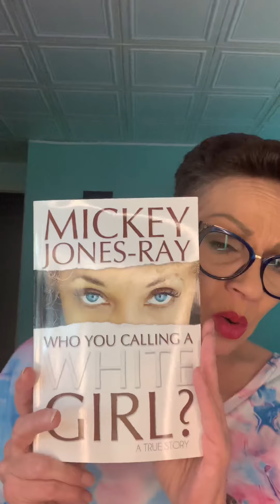“Who You Calling A White Girl? Chapter 15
Video reading of my autobiography “Who You Calling A White Girl?” Published 2015 - Chapter 15.